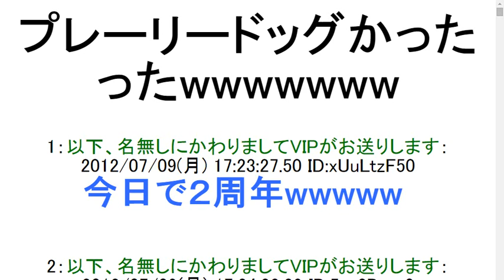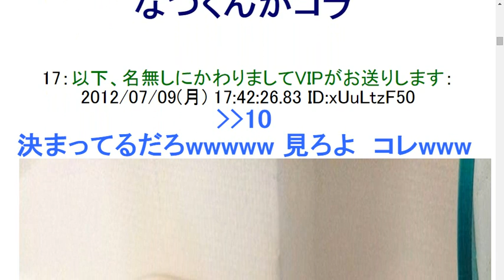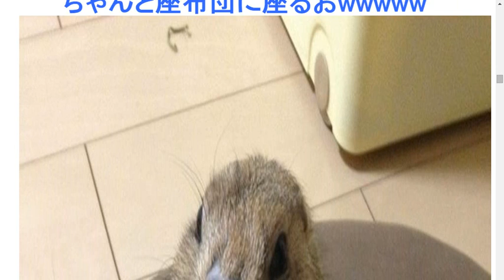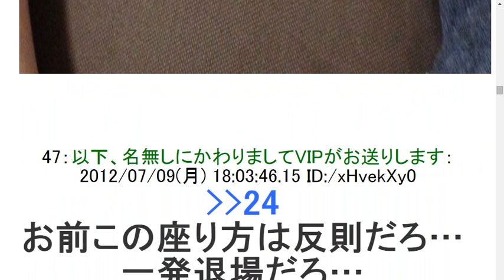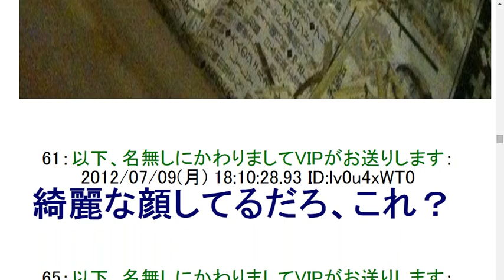2chプレーリードッグかったったwwwwwww